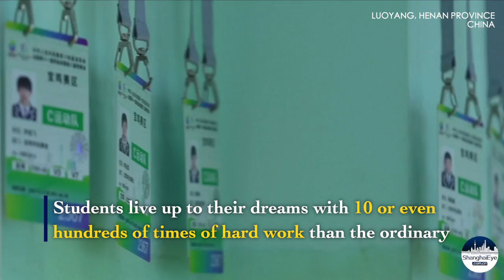‘It's like FLYING': China's special school goes viral for inspiring DISABLED KIDS with winter sports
Li Yinuo is one of the 100 students with disabilities from a special education school in China’s Henan Province. She is now training for the Special Olympics World Winter Games on Kazan, Russia in 2023.

This special education school goes viral because of its accomplishments in winter sports.Kids never imagined they would take part in international competitions on behalf of China before they entered this school.

Seven years ago, China won the bid to hold the 2022 Beijing Olympics Winter Games which inspired Wu Yongjun.

Wu Yongjun is the principal of the school and encourages students with disabilities to participate in winter sports. His decision to sending students to competitions was doubted at first because no one from special education school had experience in winter sports.This has never been easy as no one in the school had ever tried any sports, not to say winter sports training.

Even without a trainer at the beginning, the school’s former vice principal Wan Qingya, almost 60 and knowing nothing about skiing, started training the students by himself. Wan began his own learning by watching guide videos. Then he imparted knowledge and skills he had learnt to the students piece by piece.

However, a specific training course was built and a professional trainer was hired with the perseverance of Wu and local authorities.

Students live up to their dreams and goes by 10 or even hundreds of times of hard work than the ordinary. They earn fames with excellent performances and more than 60 medals in previous competitions.

Sports give the special ones a special tase of life.

Editor: Jiawen(Intern)